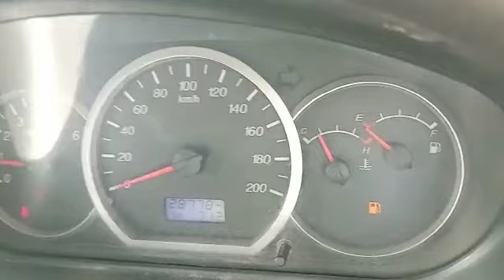2016 Chevrolet Enjoy 1.3LS7Seater Chennai